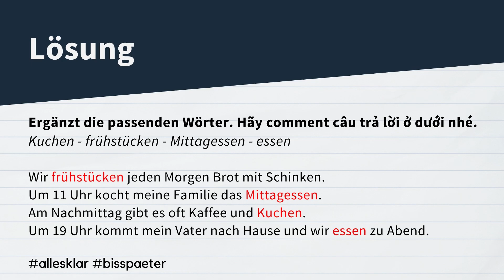🍴 Frühstück và frühstücken và Mittagessen? 😕 - Thói quen ăn uống của người Đức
Các bạn biết món ăn Đức nào? Hãy comment ở dưới nhé. 😉

✨ luyện phần noi​ online và được tặng $10 khi đắng ký một buổi